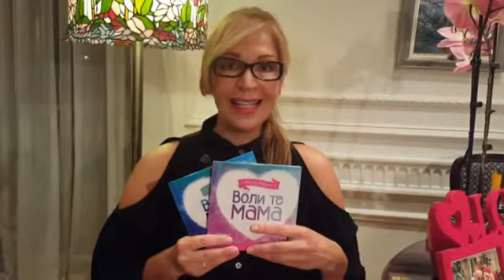O knjigama "Voli te mama"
Koliko god puta da čujemo reči: "Voli te mama", kao da ih nikada nije dovoljno. I uvek izazovu u nama ono isto osećanje kao kada smo bili mali... Svi mi ostajemo, na izvestan način, zauvek mali.
Ovo su najomiljenije moje dve knjige: "Voli te mama - za ćerku" i "Voli te mama - za sina". Mislim da su tu sve one reči koje nismo čuli, koje nismo izgovorili. Tu su da nas podsete. Tu su da se prenose dalje.Tu su da šire "Ljubav i da zauvek ostane u srcima najvažnija poruka: Voli te mama!
Ovde pročitajte o knjigama, prelistajte ih i vidite gde možete da ih kupite